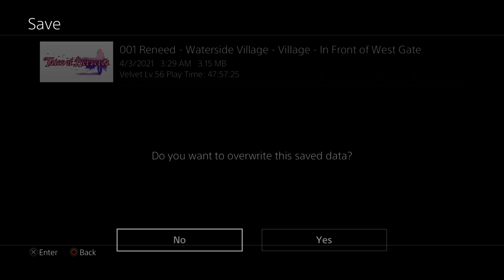Let's Play Tales of Berseria, PS4 Part Fifty-Four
Part fifty-four of My first playthrough of Tales of Berseria.